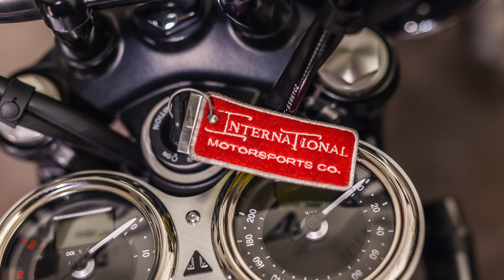The Moto Lifestyle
We Carry Indian Motorcycle's, Triumph, Moto Guzzzi, Aprilia, Royal Enfield, Husqvarna, Arctic Cat.   We have a boutique clothing and accessories shop carrying Dues ex Machina, Roland Sands Designs, Lords of Gastown, ICON, British Customs and so much more!!!  Our shop has that Vintage Motorcycle Shop Vibe with Reclaimed Barn Wood, Semi Trailer Patio, and a 1970 Dodge Charger from the Hemi Vision Album from the Canadian Legends "Big Sugar"   also giving away FREE High Fives!